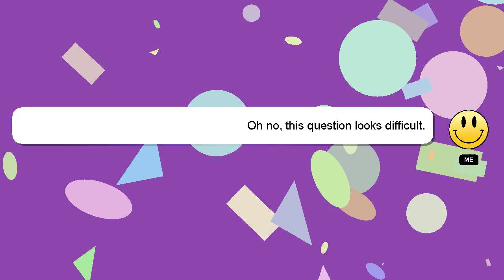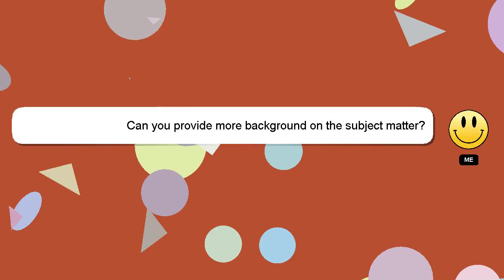How to apply aklief?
Here's a short introduction about myself, Greetings, my name is Delphi. I am at your disposal to help you with any questions you have. - How to apply aklief?

A 'heart' from me will be given to show my gratitude for your contribution.

*2 What we are experimenting :*